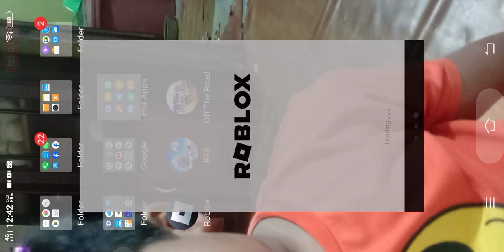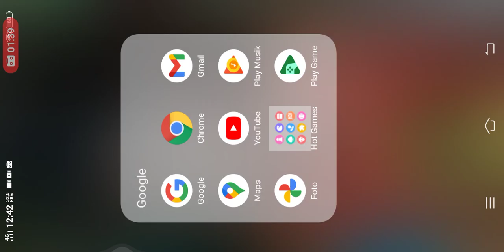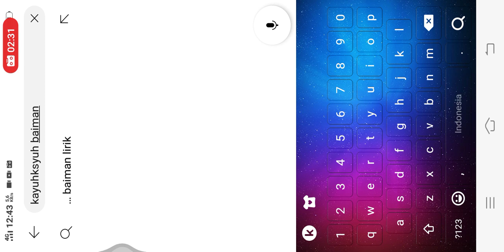nonton video kayuh baimbai di yutube (prokoom banjarmasin chanel nya ini ya😁😁 like sub dan coment)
mohon maaf kada terlalu bagus karena gua masih magang yutube